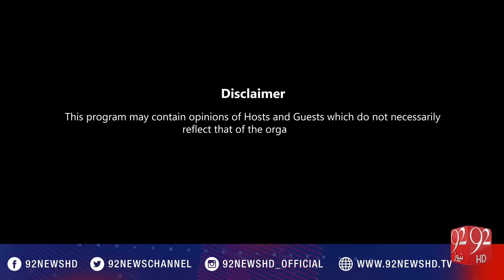Night Edition 02-12-2016 - 92NewsHD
Watch Complete Program Night Edition (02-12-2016) with Shazia Zeeshan on 92NewsHD